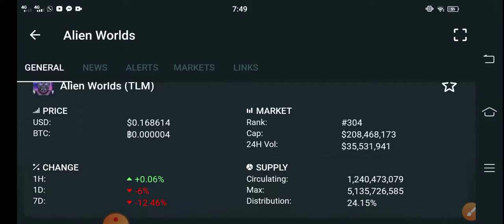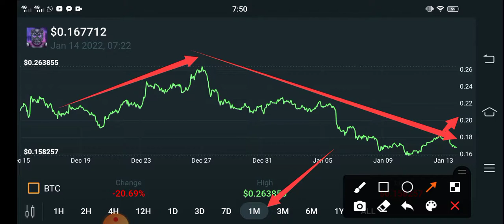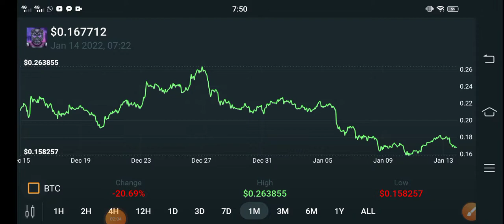Alien Worlds Do This Now! || TLM Price Prediction! TLM Coin Today Updates! Crypto News